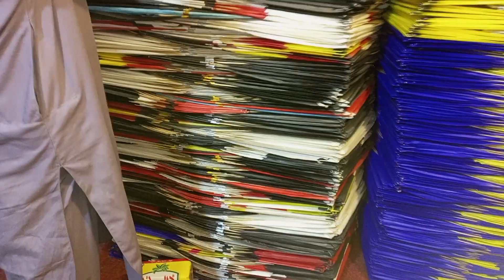Best kite avalible in renesible prixe oder ka lia whatsap rabta kary 03249001310 chanal ko subcribe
zainkiteshop peshawer
paiment advanced home delivery avalible